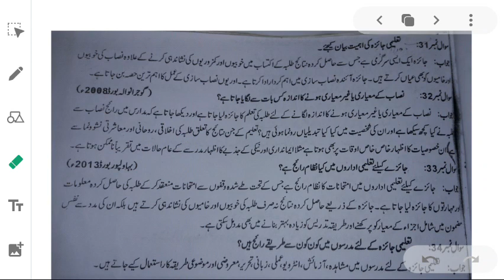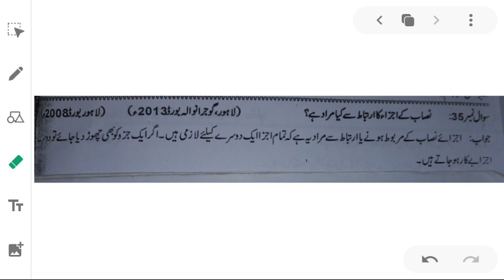10 EDU 0607